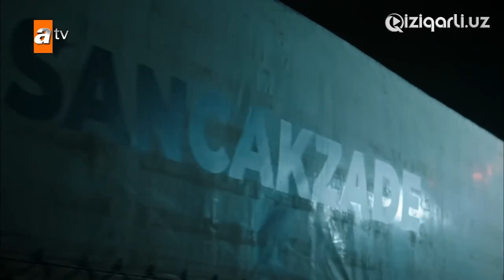Qalb Yarasi 15 - Qism Turk Serial Uzbek Tilida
Kalp Yarasi 15 -Qism